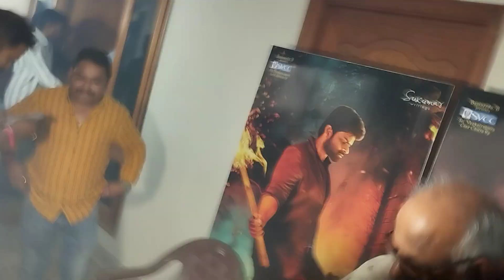విరూపాక్ష హిట్ అయినందుకు టీమ్ పాటకులు పార్టీ చూడండి లేటెస్ట్ తేజు సంయుక్త కీ టైట్ హగ్ ఇస్తే